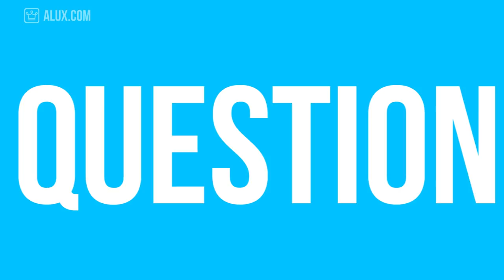15 Things You Didn't Know About MASERATI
In this Alux.com video we'll try to answer the following questions:
When was the Maserati brand founded?
Who founded the Maserati car brand?
Which is the most expensive Maserati car brand?
Does Maserati have any electric cars?
Which is the first SUV made by Maserati?
Who owns the most expensive Maserati?
Which is the rarest Maserati car?
Who made the Maserati logo?
Why does Maserati gets free advertisement?